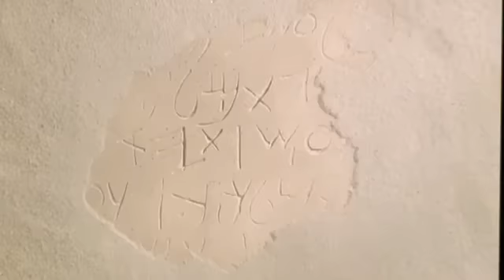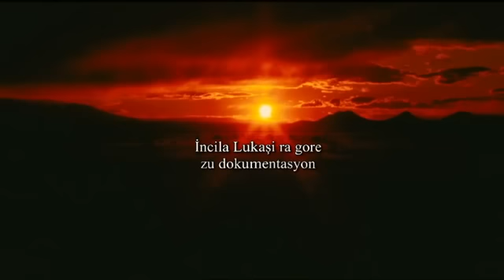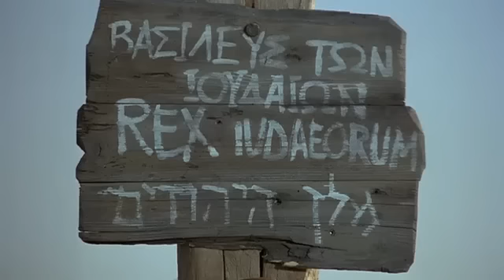The Story of Jesus - Zazaki, Southern / Dimili / Dimli / Southern Zaza / Zaza / Zazaca Language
(Turkey) Zazaki, Southern / Dimili / Dimli / Southern Zaza / Zaza / Zazaca / Zaza Dersim Dialect Language.